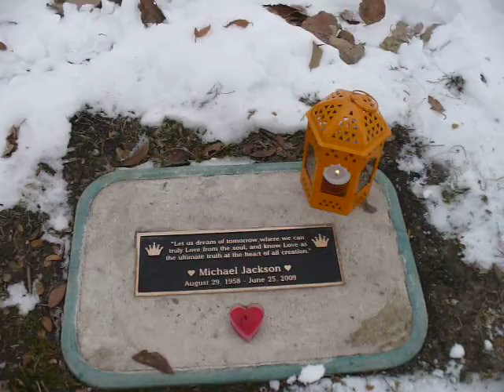Snowman for Michael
Two of my friends and I made a snowman today next to his tribute tree and plaque. I'm sure he's smiling from haeven at it :-)